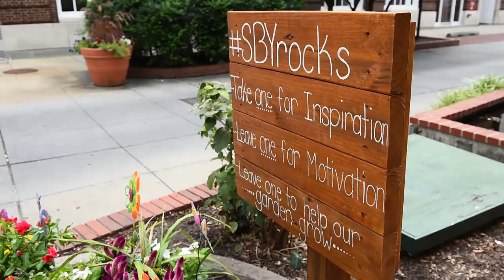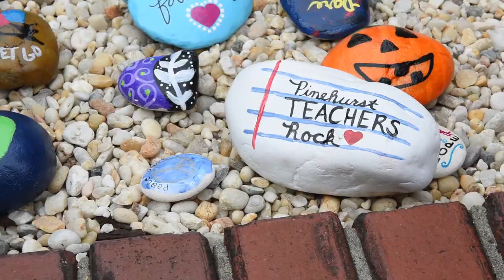Kindness Rocks are spreading a little bit of hope across Delmarva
With unveiling of Salisbury's Kindness garden, local organizers hope SBYrocks spreads positivity to both visitors and locals. Produced by Ralph Musthaler